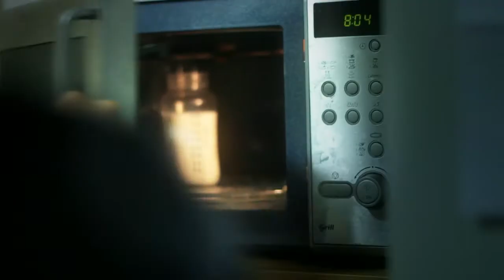Compromiso de Mònica Oltra: escuelas infantiles públicas (cas)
un compromiso con los más pequeños.